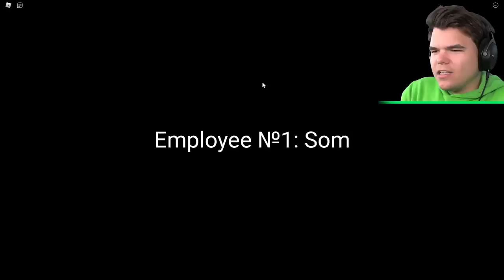I TRAPPED The Rat In CHEESE ESCAPE! (Roblox)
🛒 MERCHANDISE!

👪 MY FRIEND!